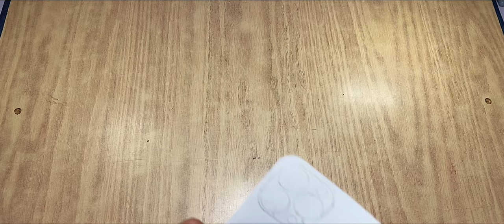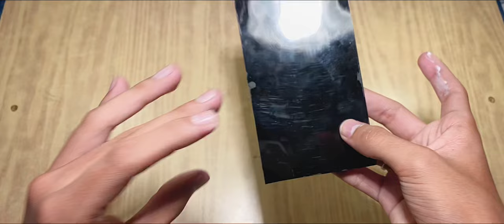How to make iPhone 14 Pro Max with cardboard - very realistic | Space Black colour 🖤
Phone dimensions

16.0cm — Height - altura
7.7cm — Width - anchura
7.5mm — Thickness - grosor

Camera dimensions

module
3.8cm — Height - altura
3.6cm — Width - anchura
2.0mm — Thickness - grosor

Camera
1.7cm — Height - altura
1.7cm — Width - anchura
2.0mm — Thickness - grosor

Lenses
1.5cm — Height - altura
1.5cm — Width - anchura
0.9mm — Thickness - grosor

 Screen dimensions

15.4cm — Height - altura
7.2cm — Width - anchura